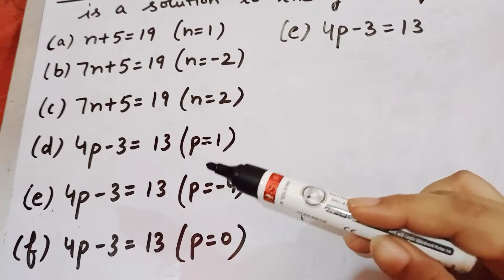Class 7 th Maths Ex 4.1 Question 2 part 2